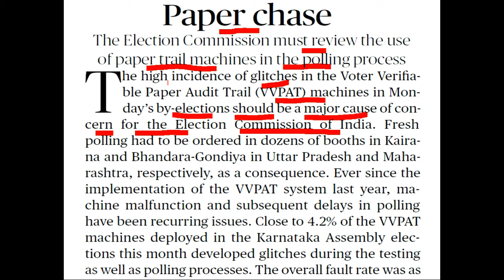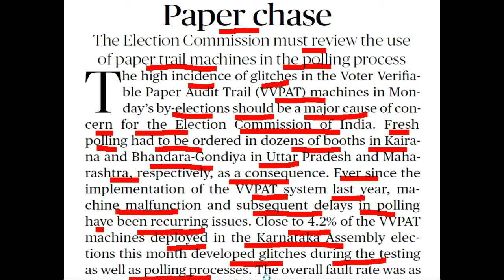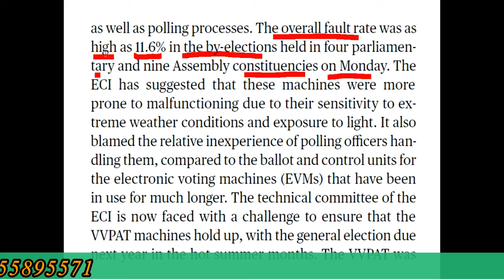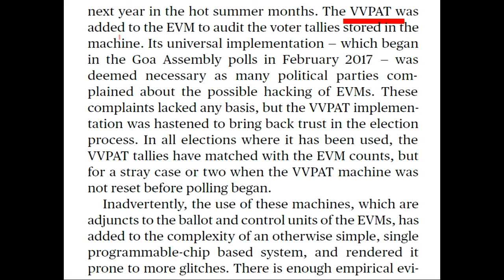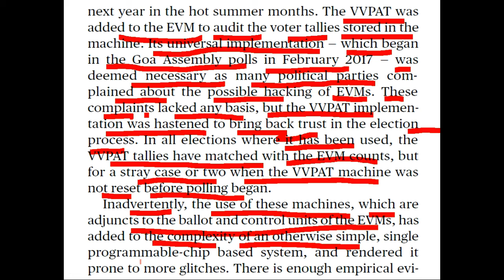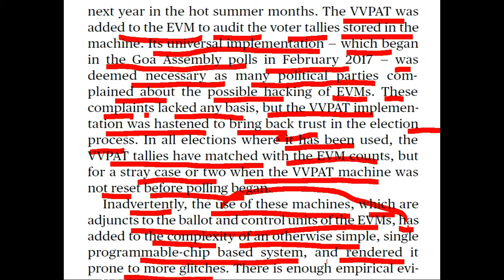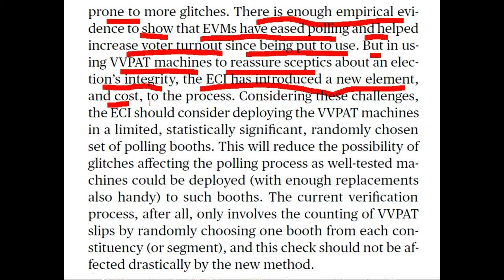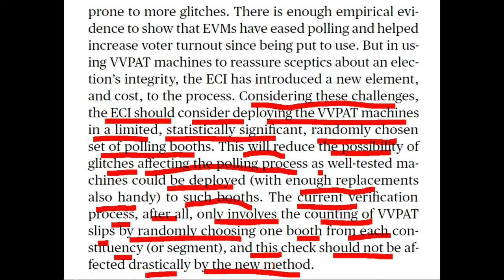THE HINDU EDITORIAL 31 MAY 2018